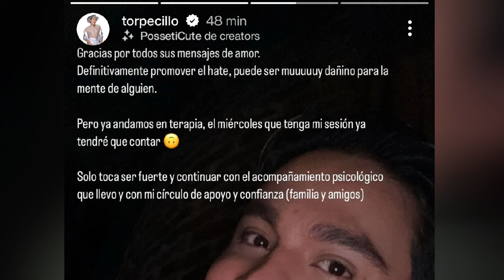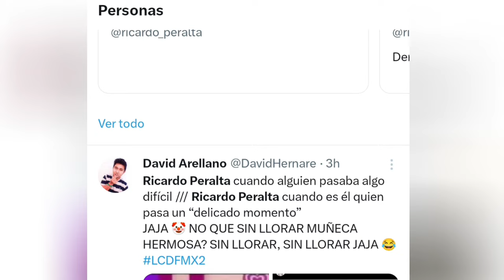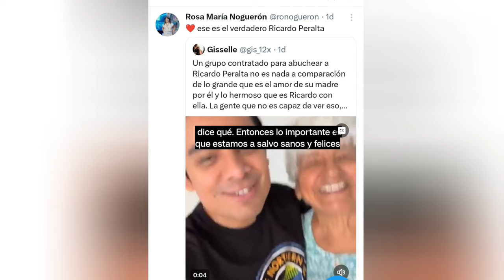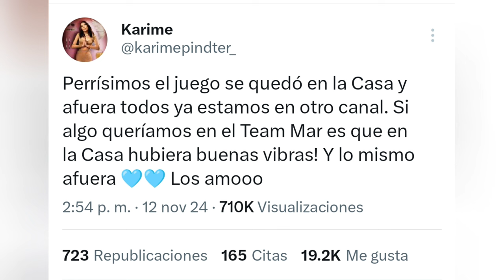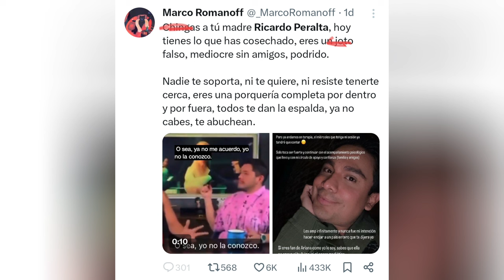Abucheos a Ricardo Peralta en Wicked ¿Merecido o Injusto? 🤔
En este video analizamos el controversial momento en el que el influencer  Ricardo Peralta fue abucheado en la alfombra amarilla del estreno de Wicked en México. ¿Fue un acto justificado o simplemente un mal momento?

🔥 Temas que cubrimos:

La aparición de Ricardo Peralta en el evento de Wicked.

Opiniones de fans y críticos sobre el abucheo.

La respuesta de Ricardo y su postura ante los comentarios negativos.

💬 Comparte tu opinión: ¿Crees que el abucheo fue justo o un exceso de parte del público? ¡Déjalo en los comentarios!